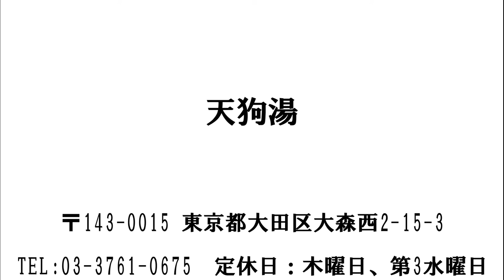【天狗湯紹介編】京急にのって湯こう！大田・川崎銭湯スタンプラリー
大田区・川崎市には，昔ながらの雰囲気が楽しめる銭湯がたくさんあります。京急にのって湯こう！大田・川崎銭湯スタンプラリーに参加して，お気に入りの銭湯を探しながら，銭湯めぐりに便利なオリジナルグッズをゲットしましょう！

【期間】2021年12月11日（土）~2022年2月13日（日）
この他大田区から合計10の銭湯、川崎市から合計11の銭湯の紹介動画、また大森町駅・大鳥居駅・川崎大師駅・小島新田駅の動画も配信しています。合わせてお楽しみください！